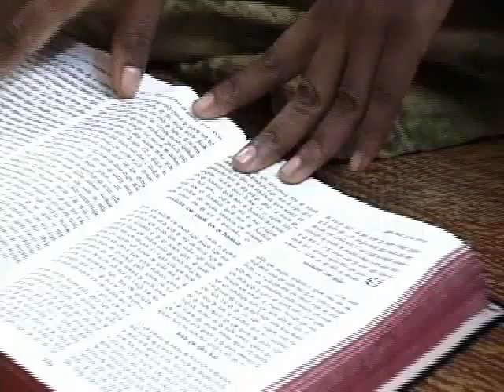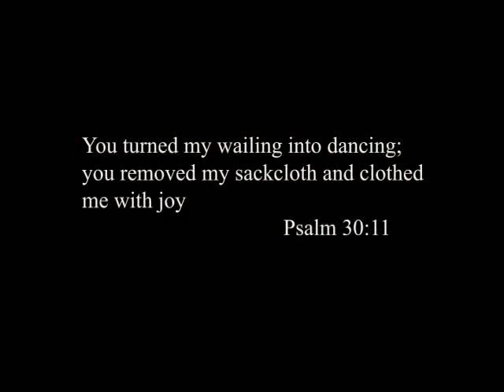Celebrating The Voice and Hands of Jesus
Celebrate what God is doing through the Voice and Hands of Jesus around the World. HCJB Global is excited to share about how media and healthcare are making a difference.